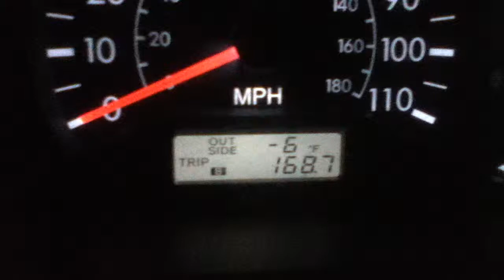January climb to Mt. Lafayette and Lincoln in NH White Mountains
A winter hike to the summits of Mt. Lafayette via the Old Bridle Path to the Greenfeaf Hut to the summit 5260' and south along the ridge to Mt. Lincoln 5089' continuing south to Mt. Little Haystack 4780' and down to Falling Waters Trail which is Frozen Waters Trail in January.